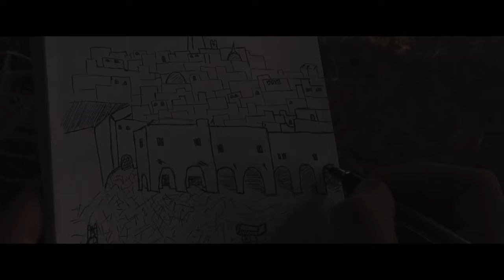Bizz'Art - Wanetti ⵣ (Video Clip).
~ Wanetti ⵣ

INSTRU PROD: Claro Beats.
MIX/MASTER: Fennec Records.
VIDEO DIRECTOR: NM BossProductions.

Copyright El Bizz'Art 2021 ©